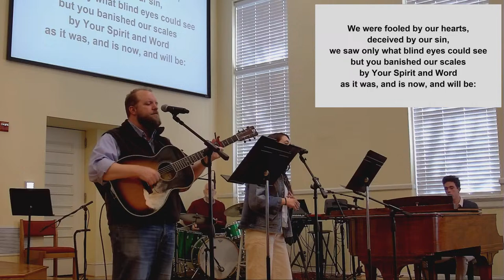Sunday Worship | April 7, 2024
Order of Worship is available on the livestream page of the Blacknall website.